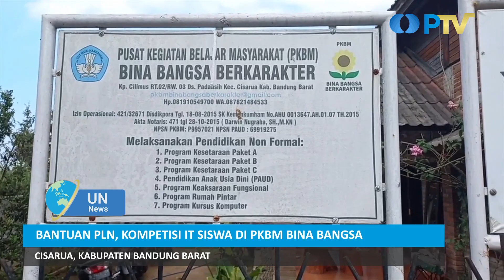Bantuan PLN, Kompetisi IT Siswa di PKBM Bina Bangsa I UN News I Eddutainment PTV